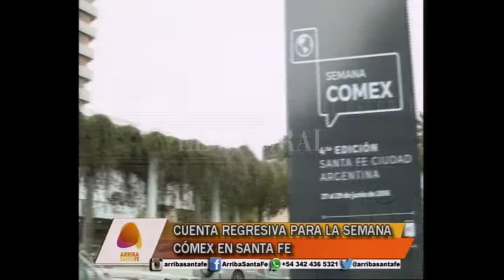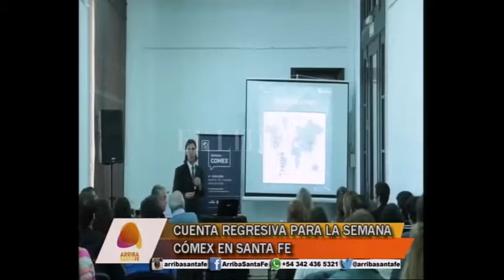Se realiza la quinta edición de la Semana Comex